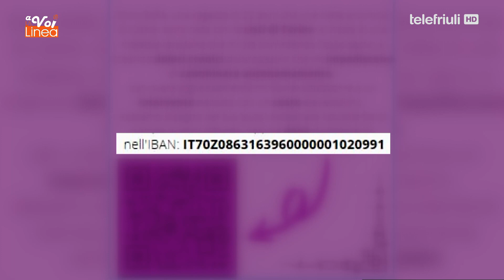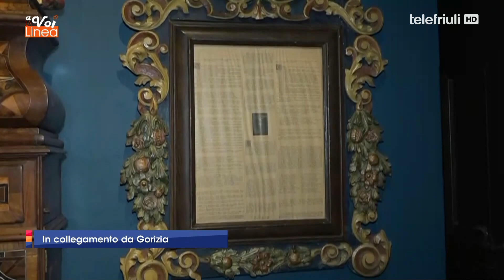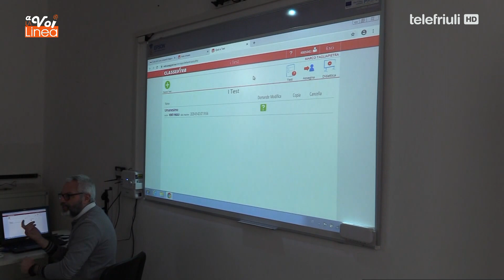A VOI LA LINEA 08 APRILE 2022